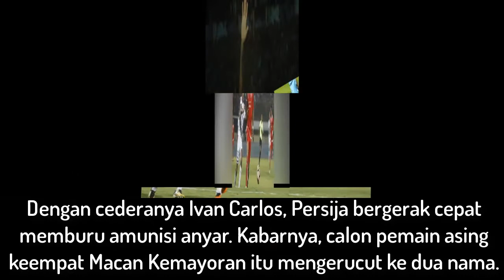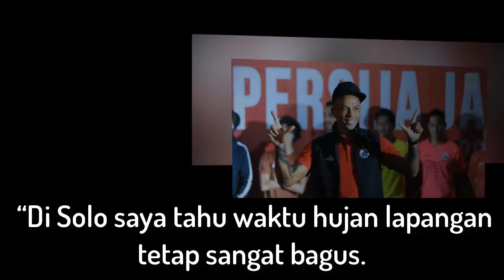HEBOH!! Ivan Carlos Cedera Parah, Pelatih Persija Kebingungan dan Ikut Prihatin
Sudah jatuh, tertimpa tangga pula. Peribahasa tersebut cocok untuk menggambarkan keadaan Ivan Carlos Franca Coelho saat ini.

Penyerang Persija Jakarta itu mengalami cedera metatarsal tingkat lima sewaktu bermain melawan Mitra Kukar di babak delapan besar Piala Presiden 2018. Setelah dilakukan operasi, Ivan Carlos divonis akan absen selama empat bulan.

Praktis, masa depan Ivan Carlos di Persija terancam selesai. Tim berjuluk Macan Kemayoran ini segera mencoretnya dan mencari pengganti yang sepadan.

Pelatih Persija, Stefano Cugurra Teco tidak tega dengan kondisi yang menimpa pemainnya itu. Apalagi, karier Ivan Carlos di Macan Kemayoran masih seumur jagung.

“Saya cuma kasihan dengan pemain yang cedera. Kasihan dengan Ivan Carlos, dia baru bergabung dengan tim. Dia baru bermain beberapa kali. Saya kasihan,” Teco.

Dengan cederanya Ivan Carlos, Persija bergerak cepat memburu amunisi anyar. Kabarnya, calon pemain asing keempat Macan Kemayoran itu mengerucut ke dua nama.

Mantan penyerang Sriwijaya FC, Hilton Moreira akan bersaing dengan eks bomber Persipura Jayapura, Addison Alves untuk menggantikan Ivan Carlos. Nama terakhir disebut-sebut memiliki kans lebih besar.

"Tapi nanti kita lihat siapa yang datang. Kita harus dukung, pasti dia punya kualitas bagus buat bantu kita," tutur Teco.

LIKE KOMEN SUBSCRIBEEE YAAAaaaaa